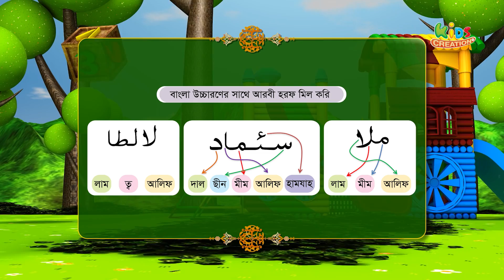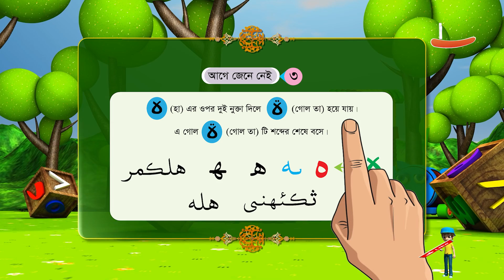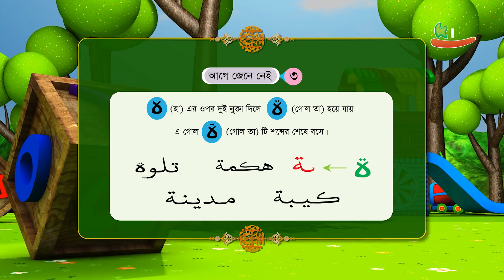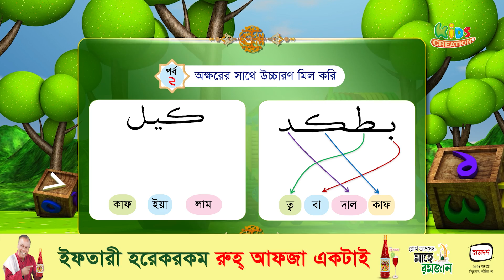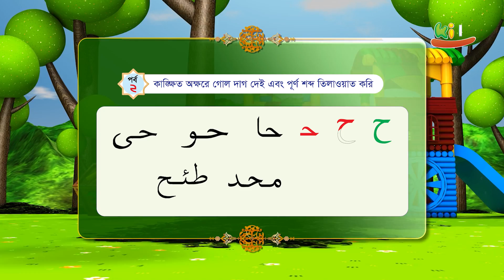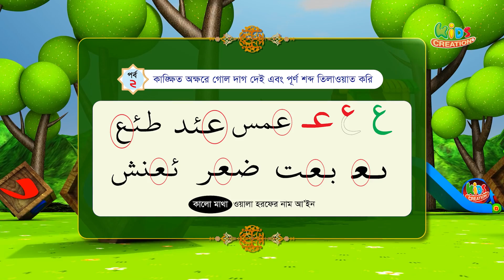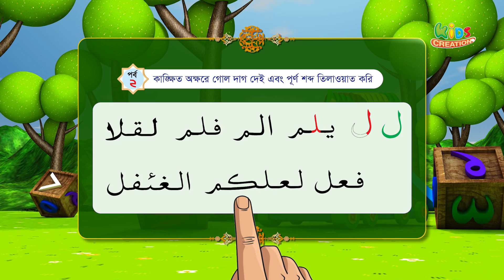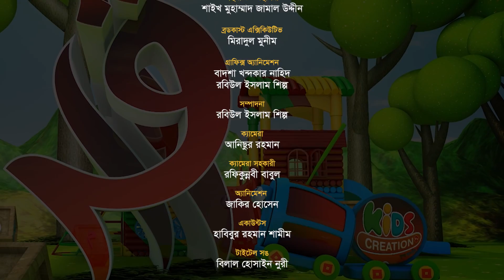এসো কুরআন শিখি । পর্ব-৭ । কুরআন শেখার অনুষ্ঠান। শাইখ মুহাম্মাদ জামাল উদ্দীন | Esho Quran Shikhi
এসো কুরআন শিখি : কুরআন শেখার অনুষ্ঠান | Eso Quran Shikhi । Ep 7
গ্রন্থনা ও উপস্থাপনায় : শাইখ মুহাম্মাদ জামাল উদ্দীন

প্রধান উপদেষ্টা : শরীফ বায়জীদ মাহমুদ